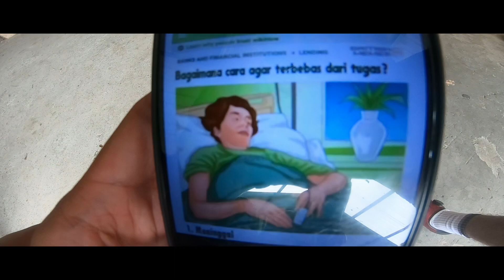Togop & back, kiulu epic loop abandon (mechanical problem)